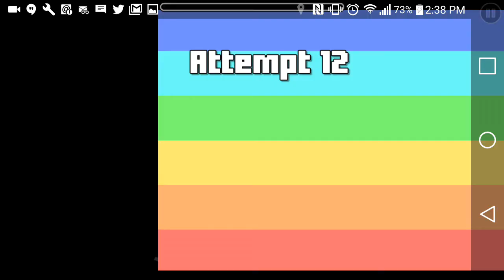Geometry Dash #5/ IT'S 2017 AND I'M STILL RAGING!!!!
Happy New Years Everyone! Welcome to my first video of 2017! Where I. rage. AND YOU ALL ENJOY! I hope you like this video and are excited for 2017!

song: Electrodynamix by Dream Crusher Media